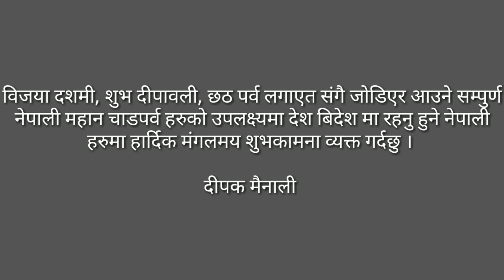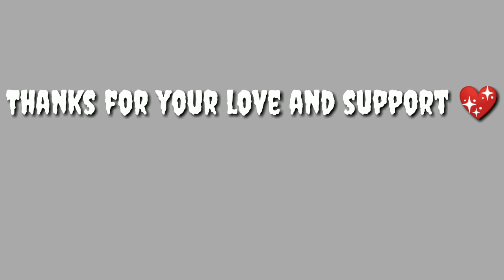दशैं आयो तिहार आयो मनै हरर|| I'm going to Bangalore again ❤️🙏🏻 dipak Mainali || DM Vlogs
नेपालीहरुको महान चाड विजया दशमीको हार्दिक मंगलमय शुभकामना व्यक्त गर्दछु साथै सुस्वास्थ्य र दीर्घायुको कामना गर्दछु धन्यवाद

 TANKA  BUDHATHOKI YouTube channel

Video is for information, education, entertainment and motivational purposes only. 1976 Allowance is made for Fear Use. For purpose such a criticism, comment,news reporting, teaching, scholarship and Research.